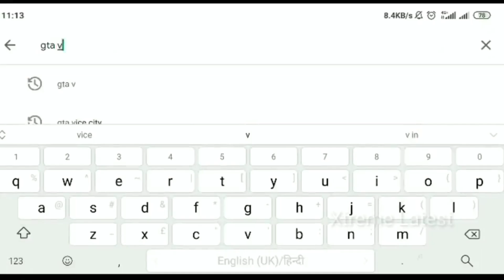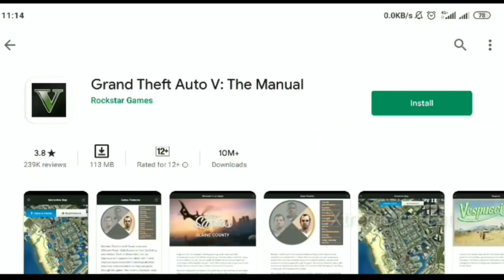POWER OF GTA 5 MOBILE ON PLAY STORE ?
POWER OF GTA 5 MOBILE GAME ON PLAY STORE ?

Hello Guys This Is Video Only For Entertainment GTA 5 Game Mobile Video.

GTA 5 Mobile Full Information.

Xtreme Latest is a YouTube Channel, where you will find daily gaming videos in Hindi :)